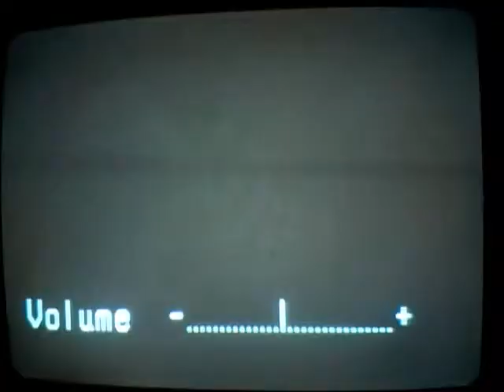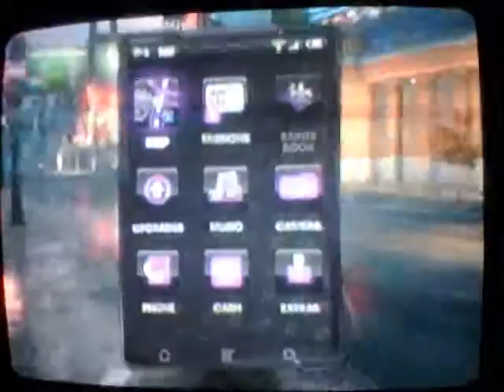Lets Play Saints Row 3 with Cory2468 and Sam the Fox - Part One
All copyrighted content goes to their rightfull owners. (If any is used)